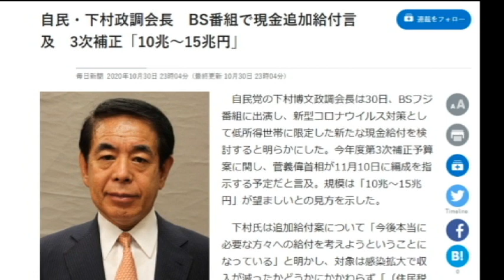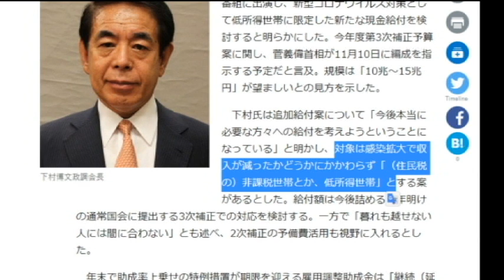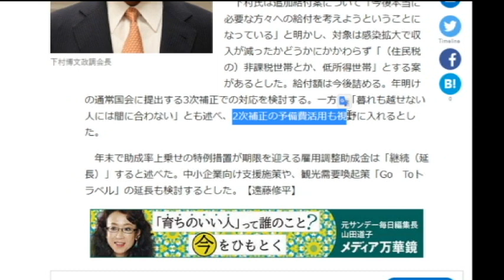【隠居TV】第二弾：特別定額給付金「これで決まりか！」年内５万＋年明け１０万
自民・下村政調会長　BS番組で現金追加給付言及　3次補正「10兆～15兆円」

「件名：速稼塾（あなたのお名前）」